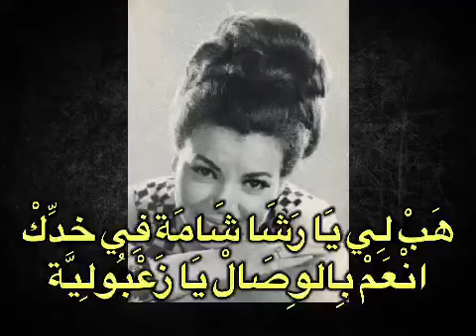Seloua : insiraf Maya سلوى: على من تكن هذي الزيارة عليك يا مليح والا عليا